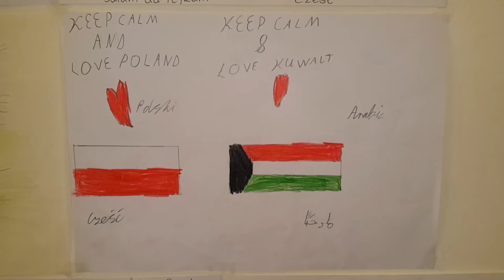Z czym kojarzy Ci się Polska?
Projekt edukacyjny zrealizowany w ramach współpracy ze szkołą partnerską - Szkołą Polską w Kuwejcie.